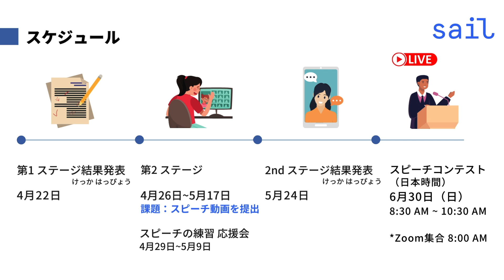【予告】2024年4月22日にSail夢プロジェクト 第1ステージ結果発表をします！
第3回Sail夢プロジェクトにエントリーしてくれてありがとうございます！
4月22日にSail夢プロジェクト 第1ステージ結果発表をする予定です。
最大で30名が第2ステージに進みます。

発表までもう少し待っていてくださいね！